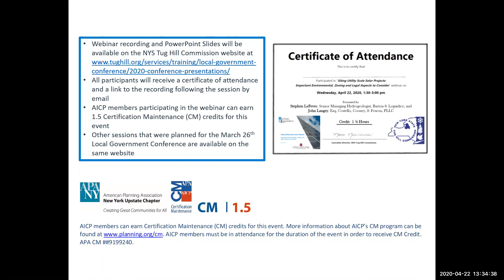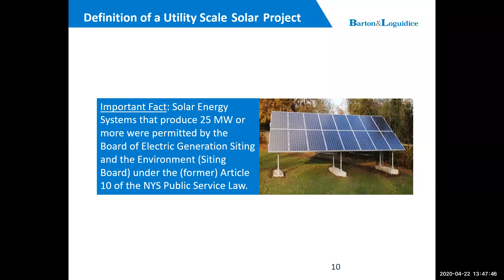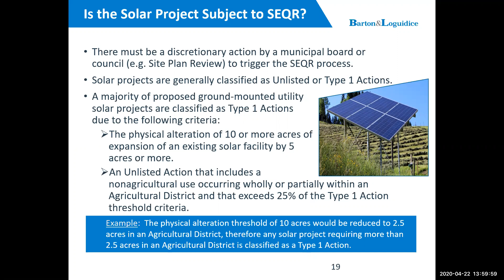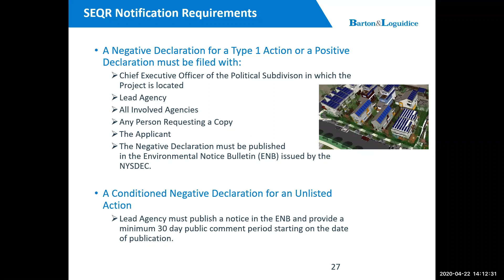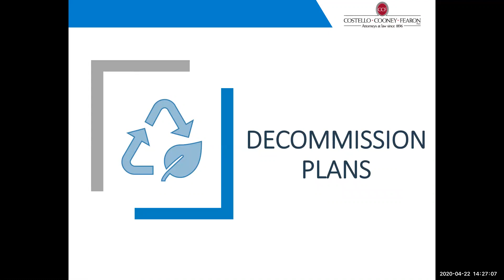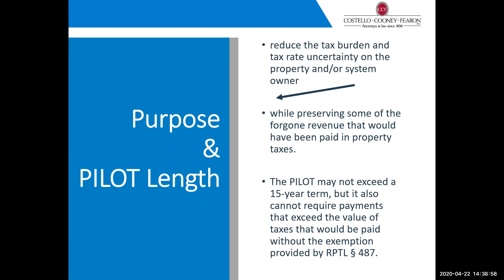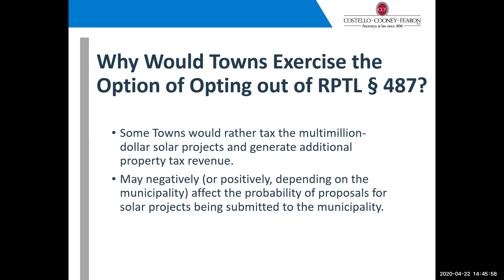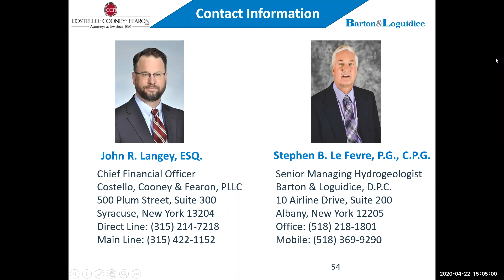Review Processes for Siting Large, Utility-Scale Solar Projects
Important Environmental, Zoning and Legal Aspects to Consider

As solar energy becomes more viable, some municipalities have discovered their zoning codes do not address all the issues that may arise. The siting of a utility scale solar facility often requires that the solar developer apply for a zoning variance or a special use permit. In addition to engineering and environmental review, boards should consider the various legal aspects of such applications, including the necessity for decommissioning bonds and security, landowner authorizations, timing requirements and the sensitivities of neighboring property owners. Towns may also wish to explore the requirement of a Payment in Lieu of Tax Agreement (PILOT) for the various taxing jurisdictions. This presentation will focus on the unique factors that should be thoroughly evaluated in the SEQRA, zoning and legal review processes.